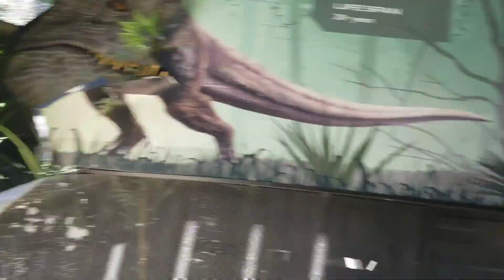Caij nkoj txaus ntshai heev.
Uatsaug rau tsoom phoojywg uas nej caum saib thiab txhawb os.